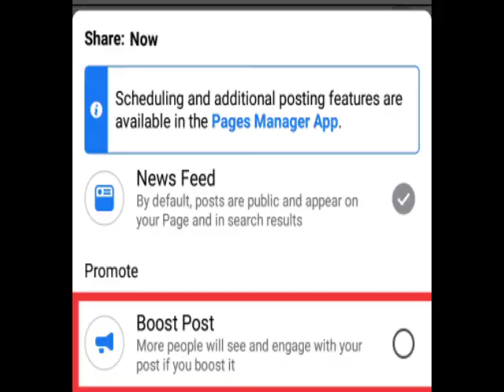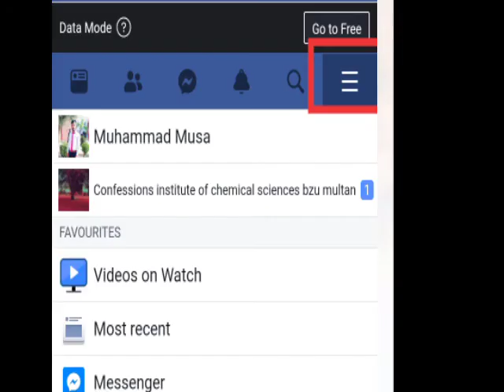Online earning through facebook | Tech spini